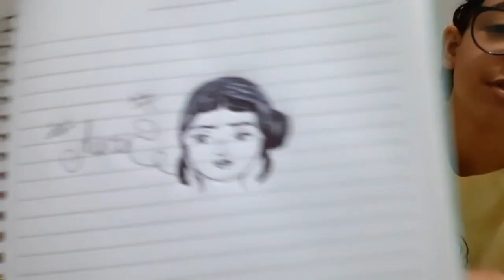Desenhando com a minha prima | Sarah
canal da minha prima @rayssa.desenhos5452
Meu Instagram: @canal_da_sarinha_
Instagram da minha prima: @ana_rayssaf